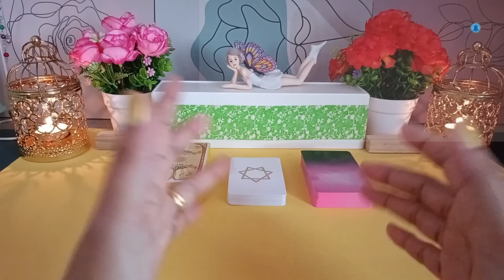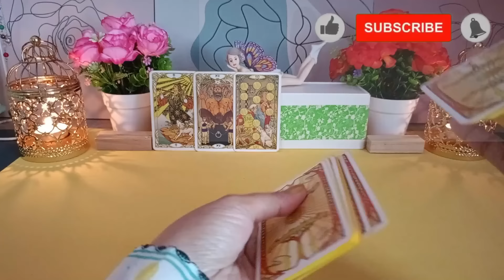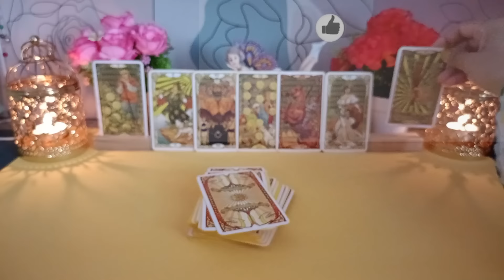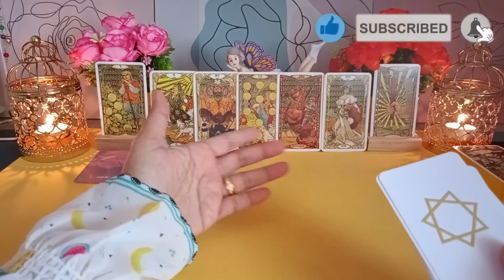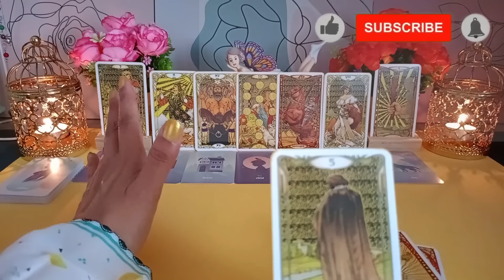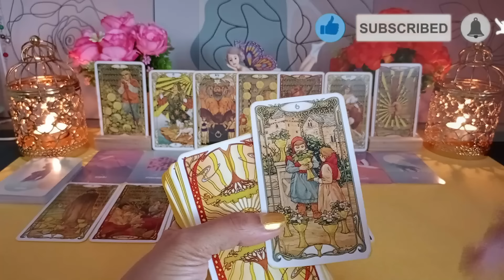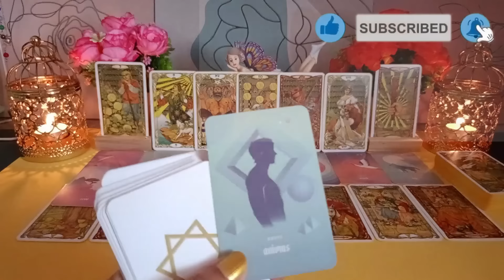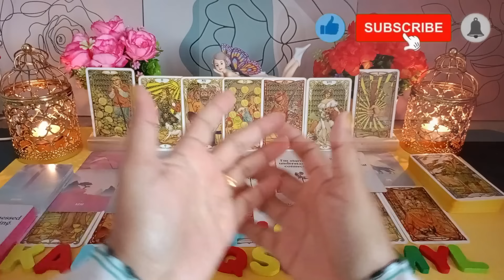Dia yg sangat menyesal, kini mulai mengubah arahnya ke kamu!!! ☹️😢🙍‍♀️🙇‍♀️deep reading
Hi Guys, 😊

Dia yg sangat menyesal, kini mulai mengubah arahnya ke kamu!!!